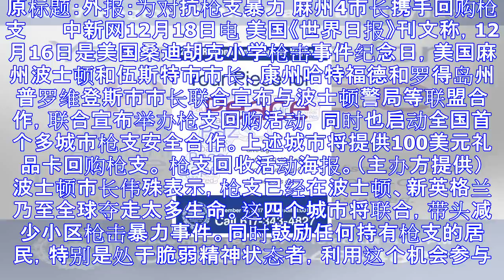美麻州为对抗枪支暴力 4名市长携手回购枪支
原标题：外报：为对抗枪支暴力 麻州4市长携手回购枪支 　　中新网12月18日电 美国《世界日报》刊文称，12月16日是美国桑迪胡克小学枪击事件纪念日，美国麻州波士顿和伍斯特市市长、康州哈特福德和罗得岛...